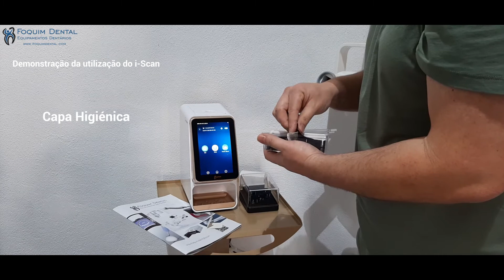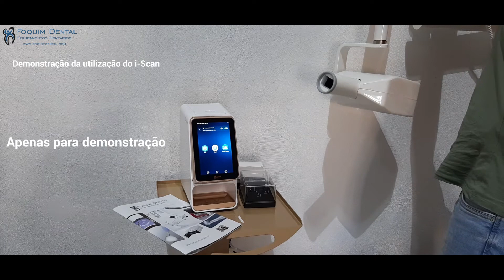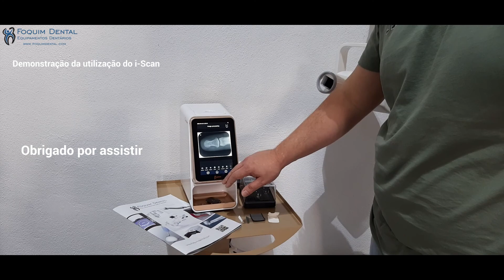i-Scan Woodpecker Demonstração Foquim Dental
Vídeo de demonstração do funcionamento do i-Scan da Woodpecker.